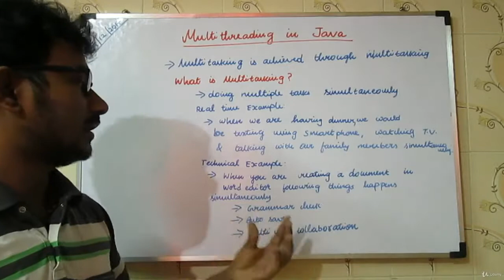What is Multitasking? in Telugu (Java Course in Telugu)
In this video, I have explained about multitasking in detail with examples.